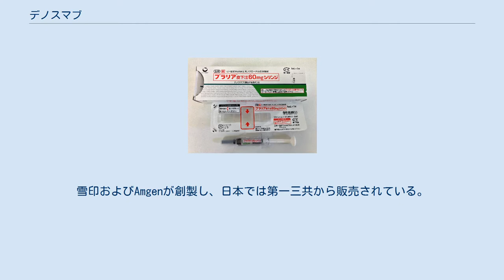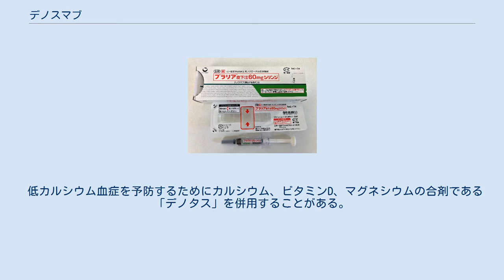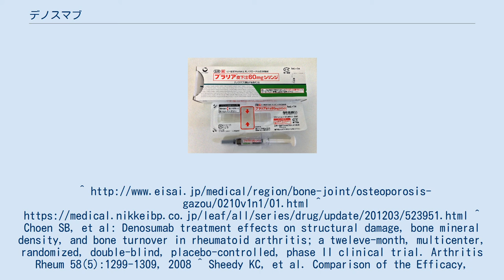デノスマブ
デノスマブ(denosumab)は、RANKLを標的としたヒト型モノクローナル抗体製剤、分子標的治療薬。
雪印およびAmgenが創製し、日本では第一三共から販売されている。
 プラリア（抗ランクルヒト型モノクローナル抗体製剤） receptor activator of nuclear factor κB ligand（RANKL）は破骨細胞の分化・成熟・機能および生存を制御している。
RANKLとデノスマブが結合することにより、破骨細胞へのシグナル伝達を抑制し、骨溶解を防ぐ。
 重篤な副作用として添付文書記載されているものは、低カルシウム血症（5.6%）、顎骨壊死・顎骨骨髄炎（1.8%）、アナフィラキシー（頻度不明）、大腿骨転子下および近位大腿骨骨幹部の非定型骨折（頻度不明）、重篤な皮膚感染症（0.1%）である。
 低カルシウム血症を予防するためにカルシウム、ビタミンD、マグネシウムの合剤である「デノタス」を併用することがある。
^ Choen SB, et al: Denosumab treatment effects on structural damage, bone mineral density, and bone turnover in rheumatoid arthritis; a tweleve-month, multicenter, randomized, double-blind, placebo-controlled, phase II clinical trial. Arthritis Rheum 58(5):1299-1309, 2008 ^ Sheedy KC, et al. Comparison of the Efficacy, Adverse Effects and Cost of Zoledronic Acid and Denosumab In the Treatment of Osteoporosis. Endocr Pract. 2014 Nov 4: 1-11.